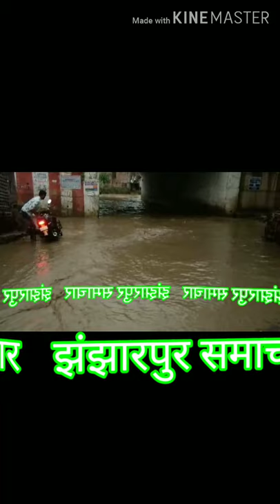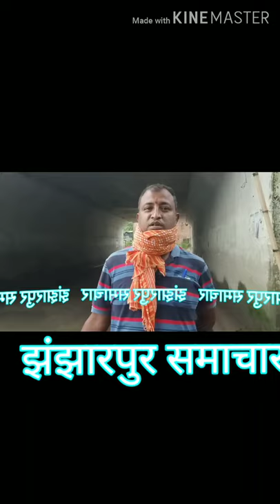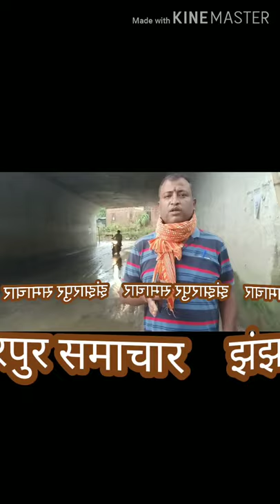कैथिनियाँ गुमत्ती अंडरपास में भीषण जलजमाव के निदान पर आमजन से चर्चा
The Arts play a large role in the expression of inner thoughts and beauty in my life. ... We use the Arts as a means of touching that part of us that we cannot reach with Physical Science, Social Science, or any of the Humanities. The arts allow us to be as specific or as abstract as we please. ... The arts play a valued role in creating cultures and developing and documenting civilizations. The arts teach us how to communicate through creative expression.